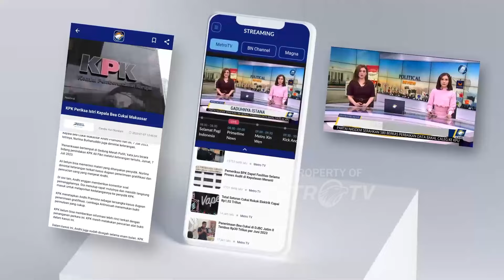Korsleting Listrik, 10 Kios Ludes Terbakar di Bojongmeron Cianjur - [Metro Pagi Primetime]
MetroTV, Puluhan kios di pasar Bojongmeron Cianjur Jawa Barat habis terbakar. Diduga api berasal dari percikan korsleting listrik dari salah satu kios yang memicu terjadinya kebakaran, banyaknya material yang mudah terbakar membuat api cepat membesar